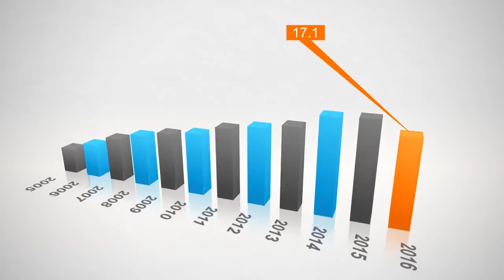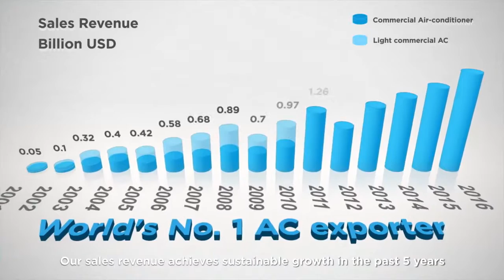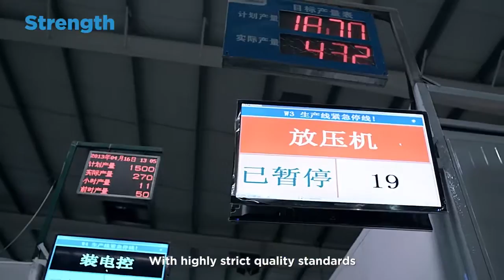Midea Commercial AC Intro 2017 0522 1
FG Europe UK Ltd
105 Piccadilly, Mayfair, London,
W1J 7NJ,
England